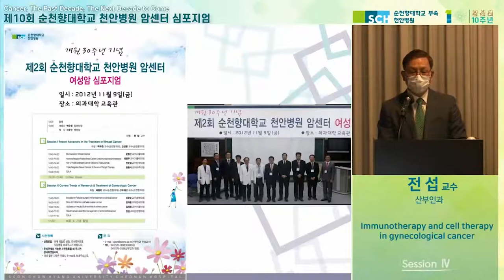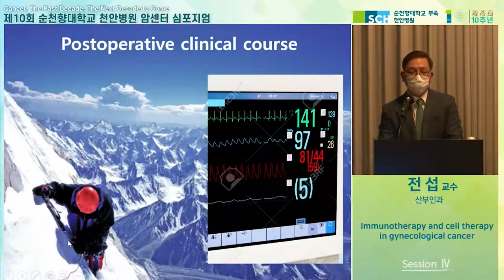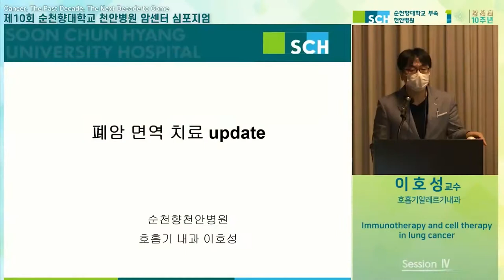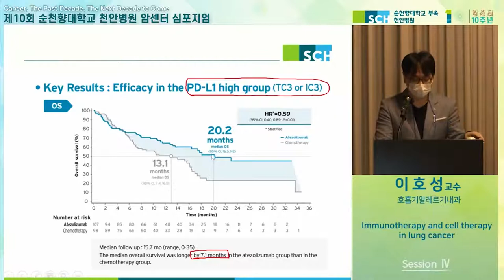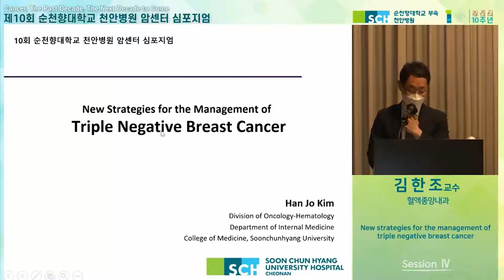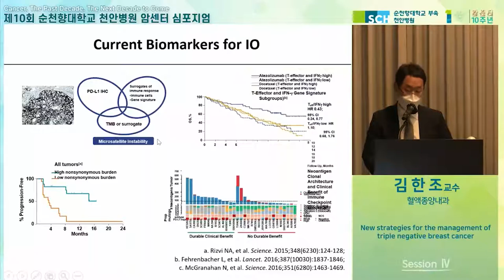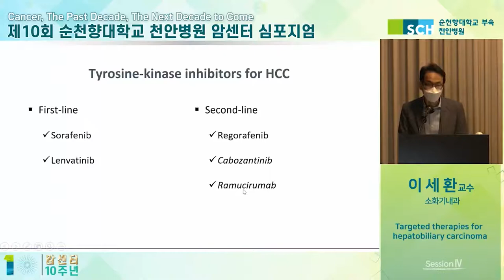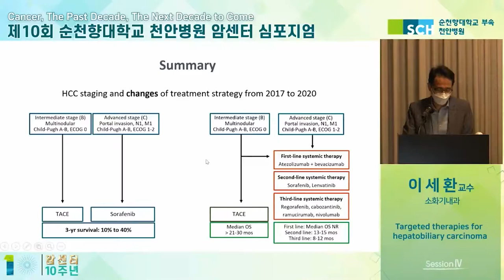[암센터 10주년] Session Ⅳ. New frontiers in cancer therapy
제 10회 순천향대학교 천안병원 암센터 심포지엄
Cancer, The Past Decade, The Next Decade to Come

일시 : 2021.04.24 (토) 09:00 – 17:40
주최 : 순천향대학교 천안병원 암센터.

[ Session   Ⅳ. New frontiers in cancer therapy ]
좌장 ㅣ서기현 (호흡기알레르기내과), 김성용 (외과)

00:00:00 오프닝
00:00:17 Session   Ⅳ
00:01:27 Immunotherapy and cell therapy in gynecological cancer
                - 전섭 (산부인과)
00:24:06 Immunotherapy and cell therapy in lung cancer
                 - 이호성 (호흡기알레르기내과)
00:47:08 New strategies for the management of triple negative breast
                 cancer - 김한조 (혈액종양내과)
01:04:48 Targeted therapies for hepatobiliary carcinoma
                 - 이세환 (소화기내과)